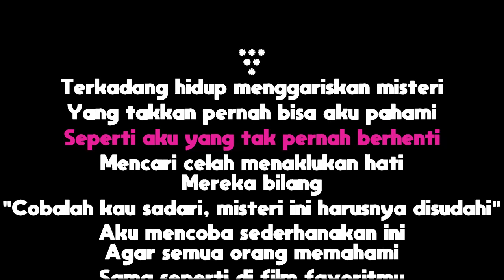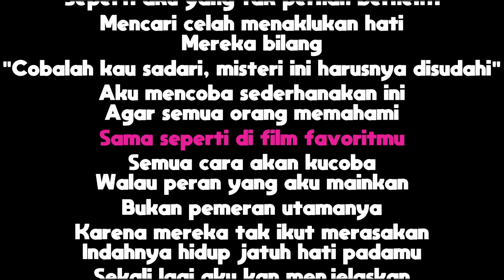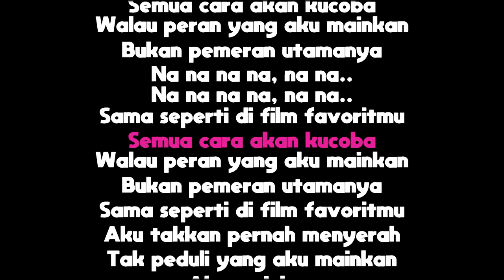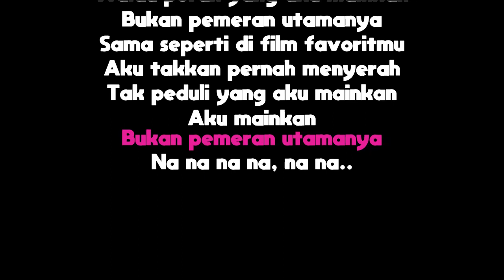Film Favorit - Sheila On 7 (Karaoke Minus One Tanpa Vokal dengan Lirik)